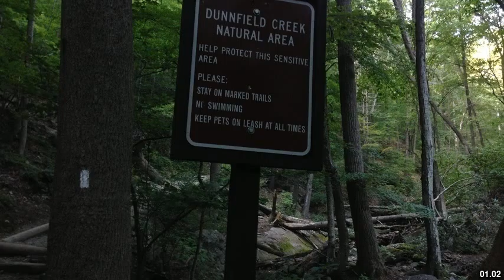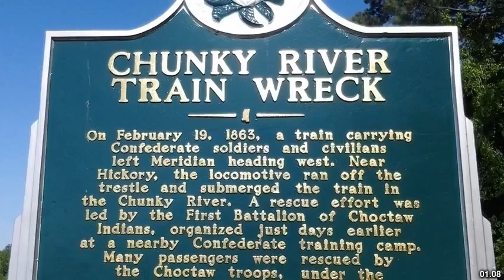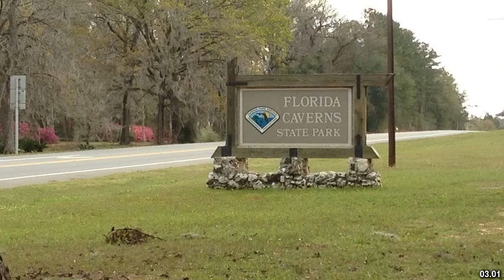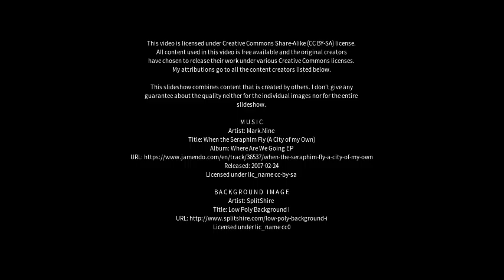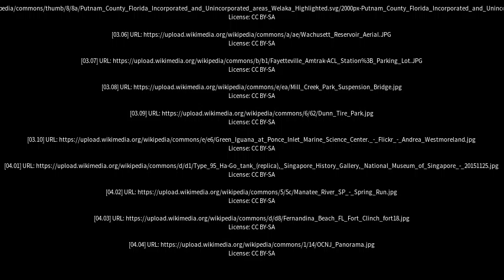Best places to visit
Best places to visit - Dunns Creek (Australia) Best places to visit - Slideshows from all over the world - City trips, nature pictures, etc.